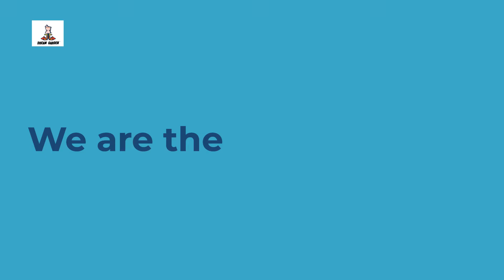Playground Equipment Uniquely Designed Just for You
Building, installing and maintaining playground structures was the core of our business during its early years. We now offer a wide range of products and services including trampoline park setup, ninja warrior training courses, climbing walls and much more. Despite the fact that we've continued to diversify our product range, children's play structures remain an intergral part of our offering.
Having installed hundreds of playgrounds across 17 countries (and still counting), Multiplay has the experience and knowledge to help you every step of the way. Employing over 40 staff and with offices in USA, UK and Spain and a production factory in Alicante, Spain - our all in-house team covers everything from designing the equipment, through to marketing your commercial playground business.
If you're looking for a kids play structure, Dream&Garden can assist you with！